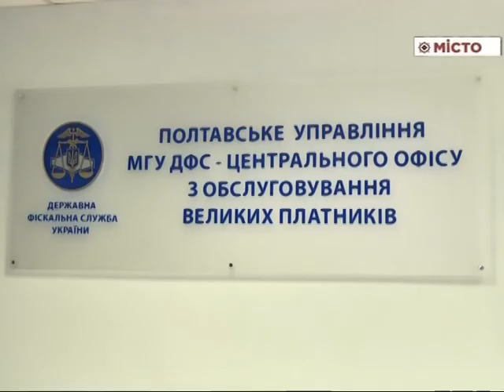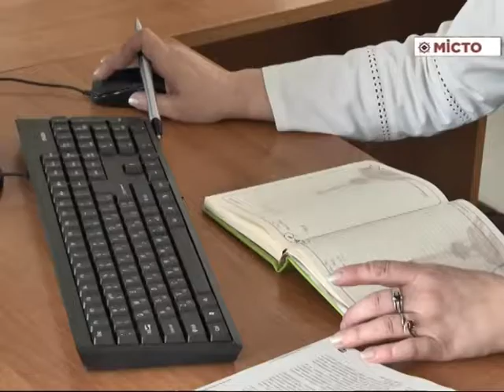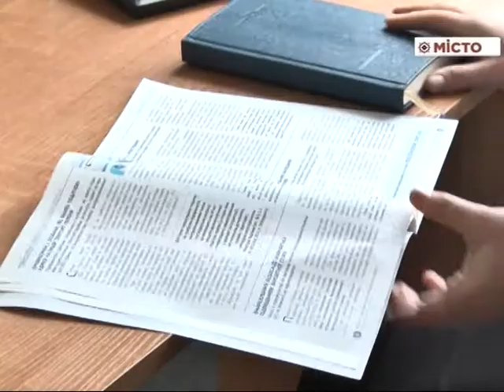Відкриття офісу великих платників податків